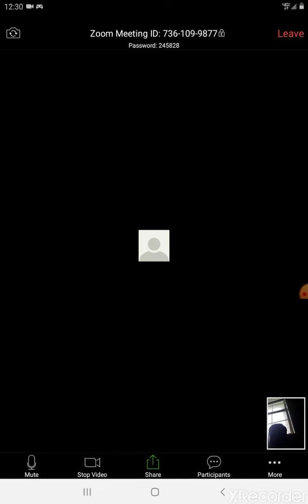I was in a zoom with my friend so it was silence